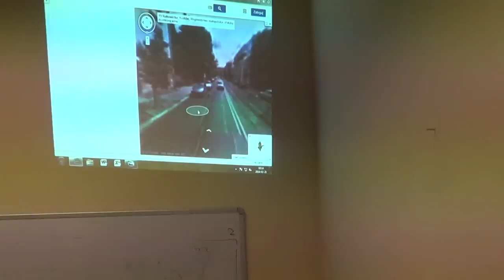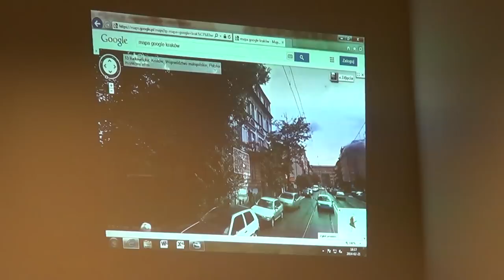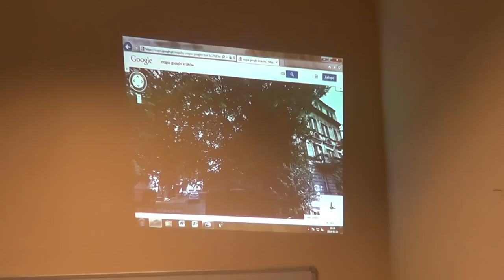3. ustalenie warunków zabudowy dla inwestycji przy ul. Rakowickiej 15 w Krakowie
Obrady XLV sesji Rady Dzielnicy II Grzegórzki z dn. 21 lutego 2014 roku.

Projekt Komisji Planowania Przestrzennego i Inwestycji ws. Ustalenia warunków zabudowy dla inwestycji przy ul. Rakowickiej 15 w Krakowie.